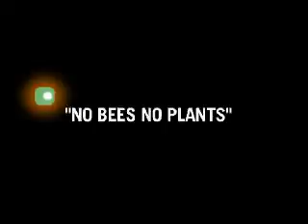No Bees no Fruits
Scientists of the European research project ALARM (Assessing LArge scale Risks for biodiversity with tested Methods) achieved an alarming result: pollinators and insect-pollinated plants in Britain and the Netherlands are declining in parallel. After comparing data from the last century the conclusion was that the number of wild bees dramatically decreased in the Netherlands and in the UK, and increased in very few landscapes. The red list of bees is growing longer and longer worldwide.